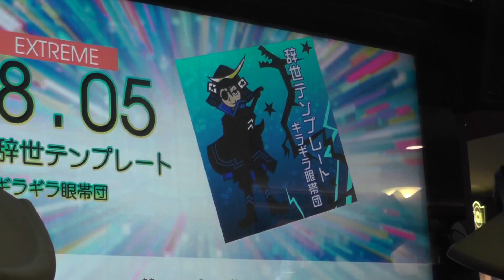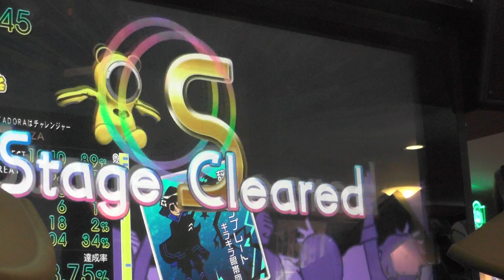『GITADORA Tri-Boost DrumMania』 辞世テンプレート （ギラギラ眼帯団） （EXTREME 8.05）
『GITADORA Tri-Boost DrumMania』 辞世テンプレート （ギラギラ眼帯団） （EXTREME）
ギタドラ
Lv8.05

2016/10